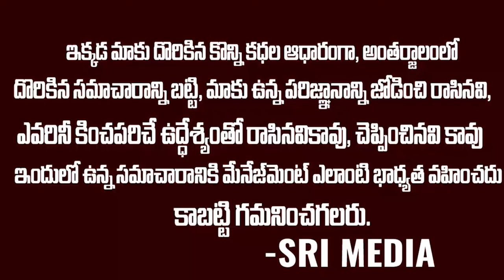పులివెందులలో అన్న పై చెల్లి పోటీ || అన్న చెల్లి పోటీ మధ్య బీ టెక్ రవి బాలేనా ..? || Sri Media Prime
Watch ►పులివెందులలో అన్న పై చెల్లి పోటీ  || అన్న చెల్లి పోటీ మధ్య బీ టెక్ రవి బాలేనా ..? || Sri Media Prime